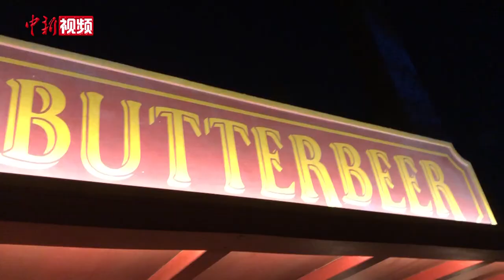在“霍格沃茨城堡”挥动魔杖 感受哈利·波特的魔法世界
备受粉丝期待的主题景区——哈利·波特的魔法世界亮相北京环球度假区。游客们将跟随哈利·波特的脚步，置身于与电影如出一辙的冒险场景之中。位于景区正中心的霍格沃茨城堡高达47米，是园区里的第二高建筑。进入这座神秘的建筑，你将离开麻瓜世界，摇身变为“巫师”。